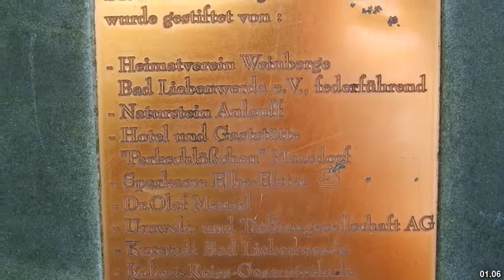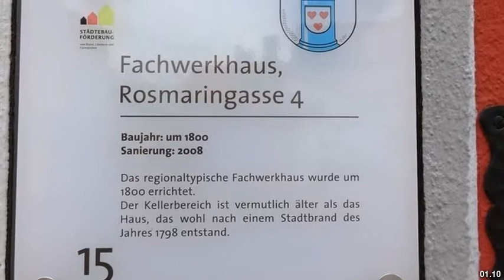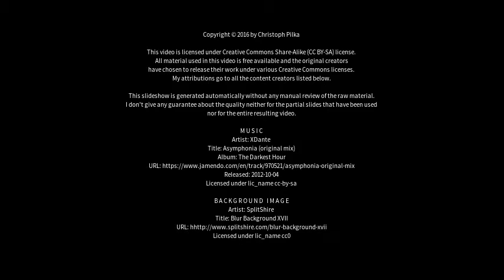Best places to visit